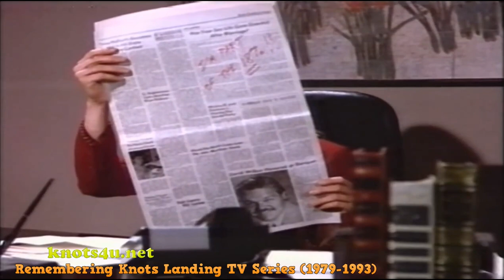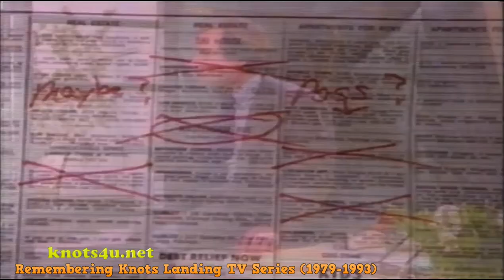Abby in Knots Landing Season 10